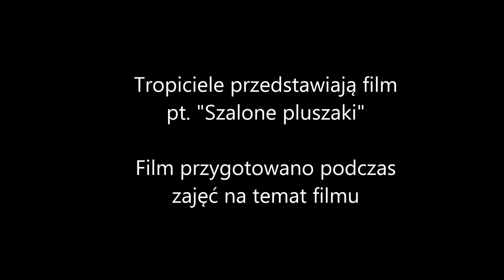TROPICELE przedstawiają film pt. "Szalone pluszaki"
Film opracowany w ramach zajęć na temat filmu animowanego prowadzonych przez Gminną Bibliotekę Publiczną w Krypnie